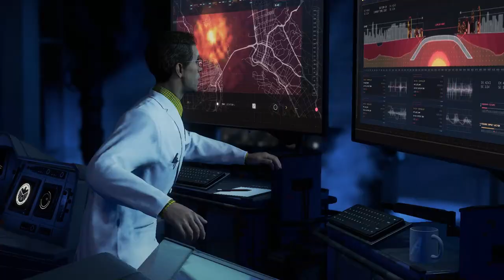Marvel's Avengers Gameplay part 1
Marvel's Avengers is an epic, third-person, action-adventure game that combines an original, cinematic story with single-player and co-operative gameplay*.

                              HDD : 256 GB m.2  ,   1TB HDD drive